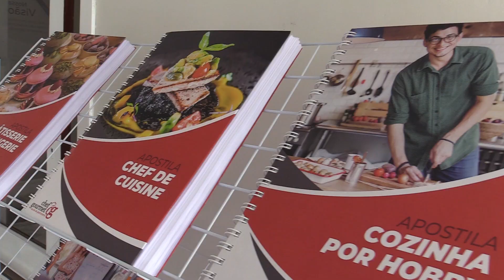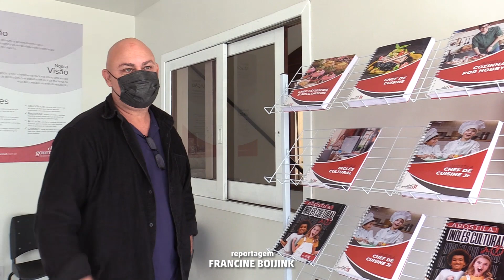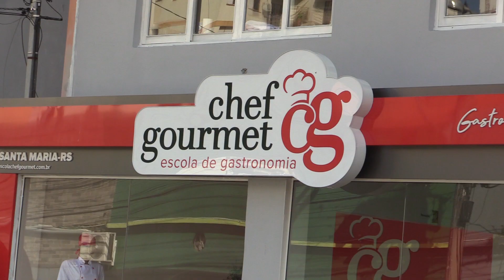Santa Maria passa a contar com Escola de Gastronomia Chef Gourmet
Inscrições estão abertas. No momento, são disponibilizados 10 cursos e a expectativa é de que mais três sejam abertos até o final do ano.